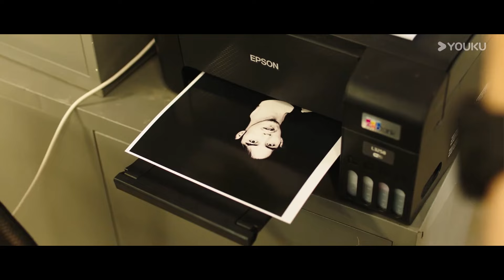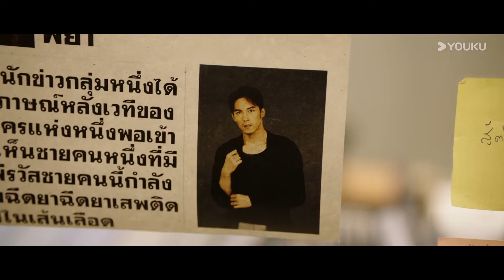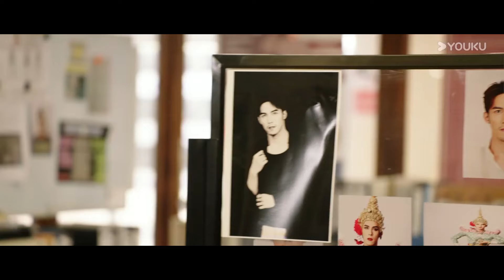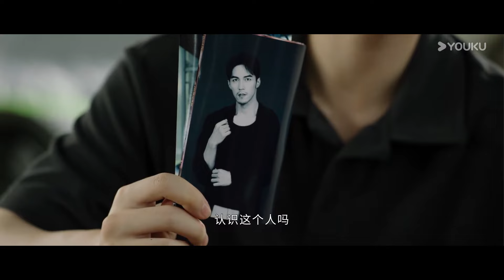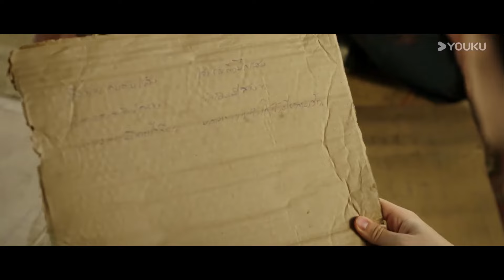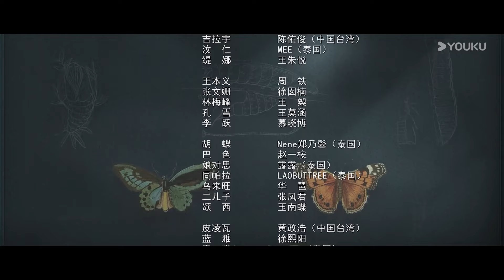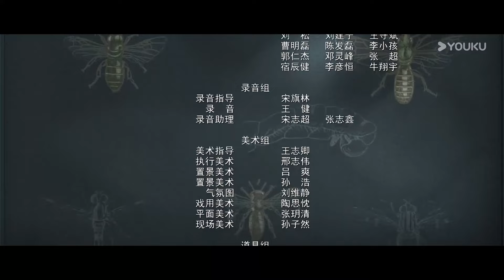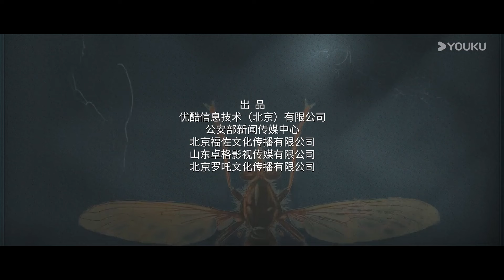【破茧 2 Insect Detective 2】Mandarin EP24: 张耀楚月徐志贤联手破奇案！| 张耀/楚月/徐志贤 | 悬疑 爱情 | 优酷白夜剧场 YOUKU SUSPENSE